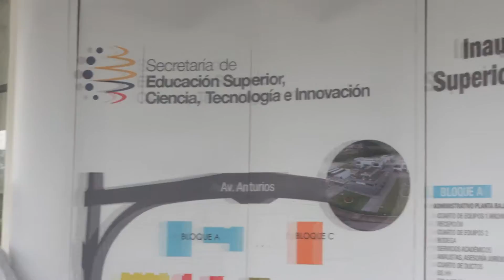1 MINUTO INAUGURACION INSTITUTO TECNOLOGICO TSACHILA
1 MINUTO - INAUGURACIÓN INSTITUTO SUPERIOR TECNOLÓGICO TSA’CHILA

El Presidente Rafael Correa​ llegó a Santo Domingo para inaugurar el Instituto Superior Tecnológico Tsa´chila.

El Instituto Superior Tecnológico Tsa’chila, es un proyecto educacional que transformará la formación técnica y tecnológica en Santo Domingo, garantizando una oferta académica de calidad que va de la mano con el desarrollo de la provincia, beneficiando a 2880 estudiantes y a más de 8640 personas del cantón.

El instituto está compuesto por una biblioteca, auditorio, sala de exposiciones, laboratorios, talleres, espacios disponibles para que se desarrollen las prácticas de simulación de bodega para logística multimodal. Cuenta además con una cisterna, planta de tratamiento, cuartos de máquinas, cámara de transformación, generador de emergencia, entre otras. Así mismo los estudiantes contarán con espacios de bienestar estudiantil como la cancha de uso múltiple y áreas verdes, cafetería y servicios complementarios.

El Gobierno Nacional, a través de la Secretaría de Educación Superior, Ciencia, Tecnología e Innovación, ha impulsado el Proyecto de Reconversión para la formación Técnica y Tecnológica superior pública del país, como una política pública integral, procurando que la educación superior tenga alcance en áreas estratégicas que no han sido potencializadas por la oferta tradicional a nivel técnico y tecnológico, de esta manera la oferta académica se articula a las necesidades locales, regionales y nacionales, así como a la tendencia del mercado ocupacional, a la estructura productiva actual y potencial de la provincia,  con el fin de aportar al cambio de la matriz productiva del Ecuador.